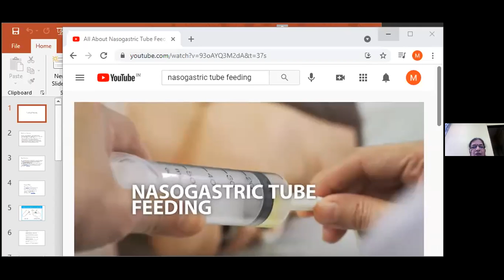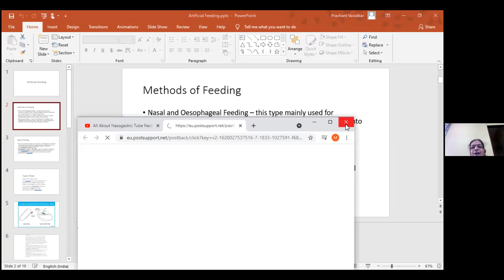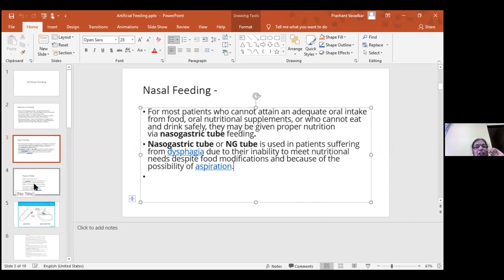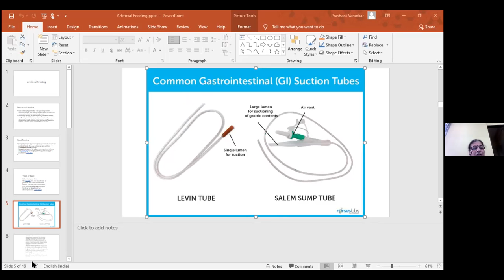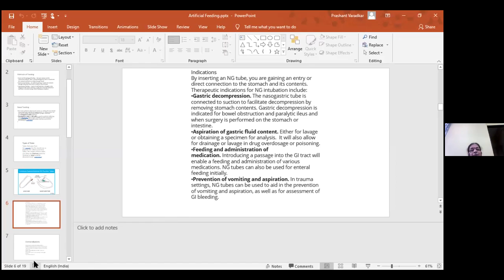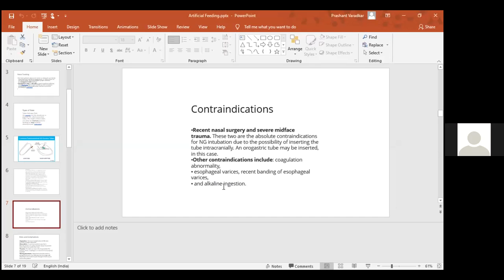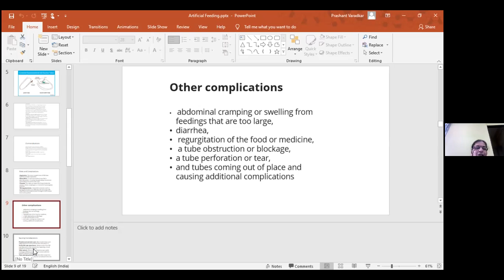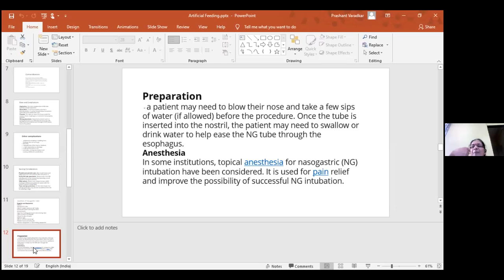03/05/2021 - 1st lecture